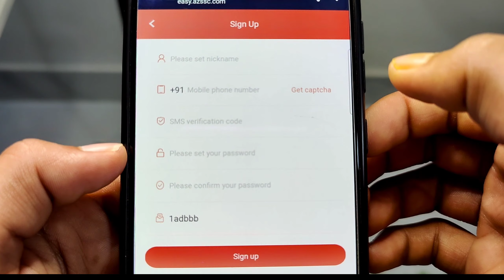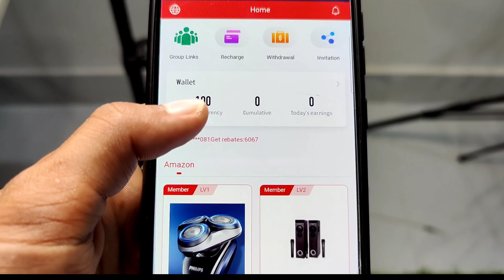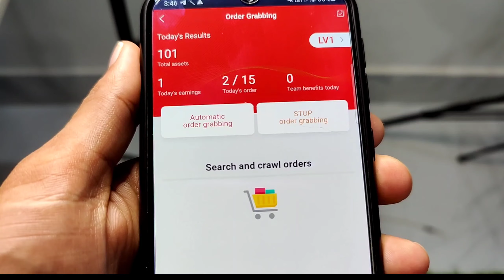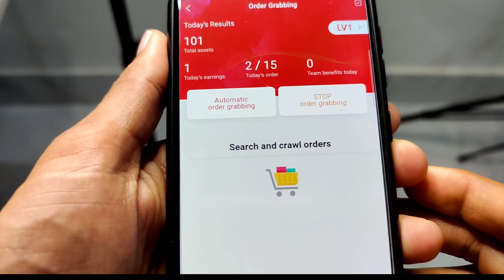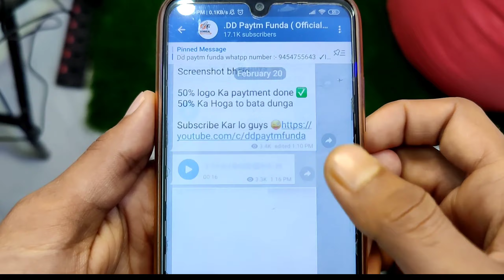New Paytm cash Earning App instant payment 2021 with proof ||Self earning app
Fiewin App se paise kaise kamaye | fiewin | fiewin App | fiewin tricks | fiewin crash Game trick |

➡Aaj ki video me maine bataya hai ki fiewin App se paise kaise kamaye | fiewin ki puri janakari apko is channel me milegi | fiewin tricks,fiewin recharge,fiewin , withdrawal,fiewin game trick,fiewin app se paise kaise kamaye,fiewin app se paise withdrawal kaise kare sab kuch isi video me bataya hu .

➡Fiewin jaise aur bhi app hai :- Fastwin / dragonmall / yoswin / vclub in sabhi ka Roj lifafa prediction mere telegram dd Paytm funda me milega

➡Upar diya gaya sabhi app ko download kijiye sabhi me bonus milega instant aapko 322₹ mil jayega daily Chaek in kijiye refer signup karke aur mere telegram channel se lifafa collect karke mahine ka lakho kama sakte hai .

00:01 Fiewin
00:02 Fiewin App
00:03 Fiewin game
00:04 Fiewin DD
00:05 Fiewin app se paise kaise kamaye
00:06 Fiewin crash game trick
00:07 Fiewin fast parit trick
00:08 Fiewin tricks
00:09 Fiewin circle game trick
00:10 Fiewin Minesweeper tricks
00:11 Fiewin withdrawal
00:12 Fiewin se paise withdrawal kaise kare
00:13 Fiewin se paise kaise kamaye
00:14 fiewin se recharge kaise kare
00:15 Fiewin se paise kaise nikale
00:16 Fiewin se best app
00:17 Fiewin se Paytm me paise kaise dale
00:18 Fiewin app se paise kaise kamaye
00:19 fiewin app withdrawal
00:20 Fiewin app se paise kaise withdrawal kare
00:21 Fiewin withdrawal problem
00:22 Fiewin withdrawal pending problem
00:23 Fiewin withdrawal proof
00:24 Fiewin withdrawal processing problem
00:25 how to earn money from Fiewin app
00:26 how to earn money in Fiewin without investment
00:27 how to earn money in Fiewin in Fiewin in tamil
00:28 Fiewin DD Paytm funda
00:29 Fiewin game kaise khele
00:30 Fiewin withdrawal problem you must recharge more then 20

fiewin, fiewin app, fiewin app se paise kaise kamaye, fiewin tricks, fiewin app se paise kaise kamaye 2022, fiewin se paise kaise kamaye, fiewin website se paise kaise kamaye

fiewin, fiewin fast parity trick, fiewin app, fiewin tricks, fiewin app se paise kaise kamaye, fiewin app unlimited trick, fiewin trick, fiewin new trick

 Fiewin ka lifafa claim nhi ho raha hai kya kare, Fiewin ka lifafa claim nhi ho raha hai, Fiewin Lifafa, Unlimited Fiewin lifafa, Fiewin All problem solved, Fiewin ka lifafa kaise kare, Fiewin lifafa problem solve kaise kare, Fiewin loot, Fiewin ka problem kaise solve kare, Fiewin Refer bypass trick, Mobile se paise kaise kamaye, How to earn money online, Paytm loot offer, Paytm cash giving apps, Fiewin App